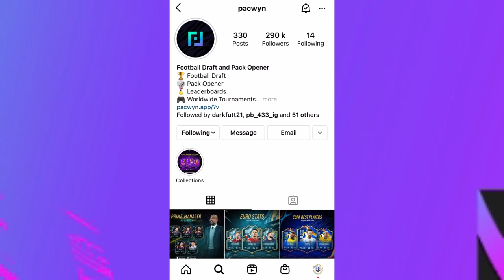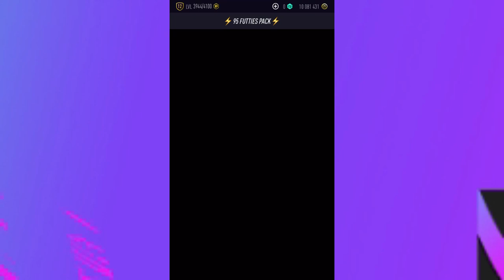CRAZY NEW Pacwyn 21 Promocode || 55 INSANE PACKS